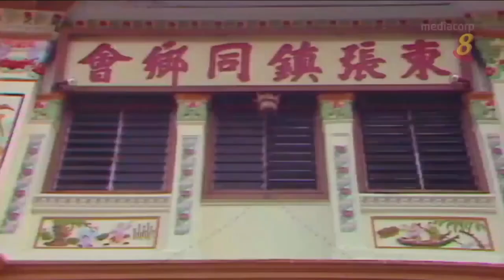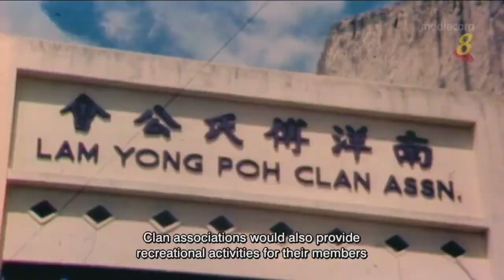Remembering Singapore【獅城舊事】 牛車水的由來是當時沒有自來水 牛車運水情景在唐人街非常普遍 便稱唐人街為牛車水 當時的牛車水有「不夜天的牛車水」之稱 時時刻刻都是一片繁華的街景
There are copyrighted music used in the film, which is really compelling If you use modern free youtube music Has lost its original historical significance Please forgive me all the copyright owner
影片裡用了有版權音樂 實在是逼不得已 如果用現代免費youtube音樂 根本就失去了原有的歷史意義 敬請版權主人包容